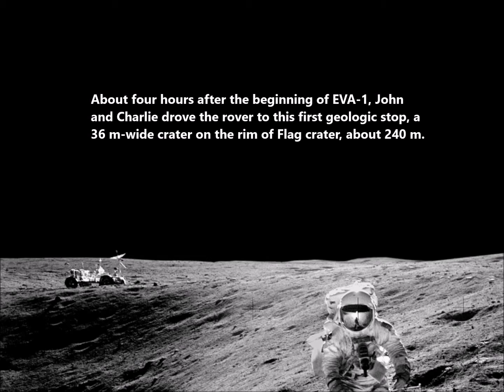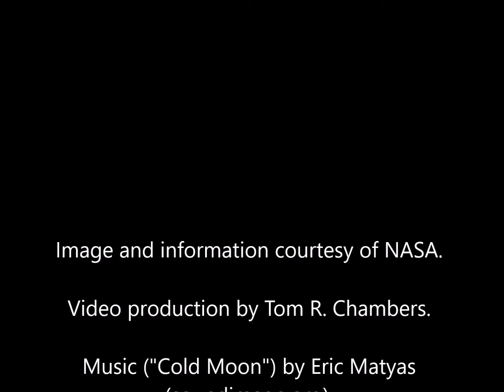Charlie and Crater